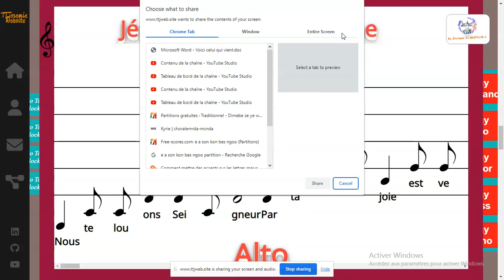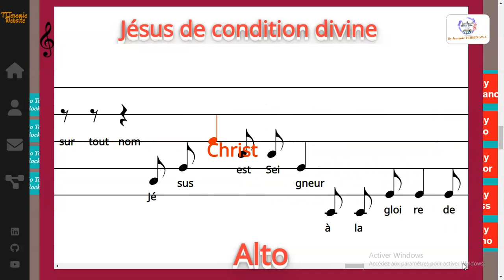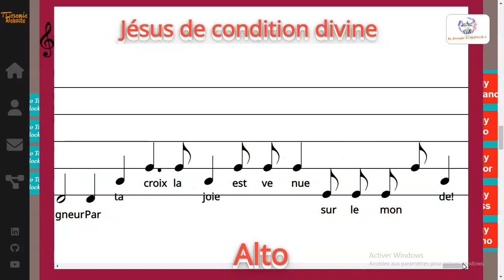Jésus de condition divine - Hymne aux Philippiens - Alto